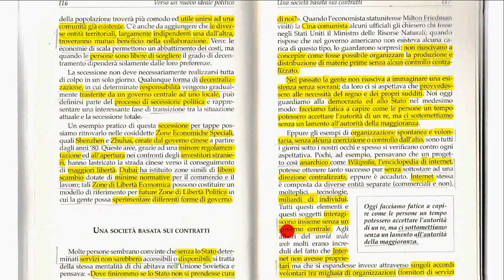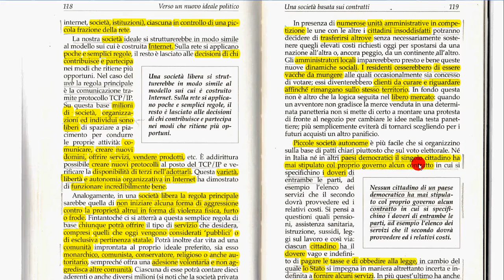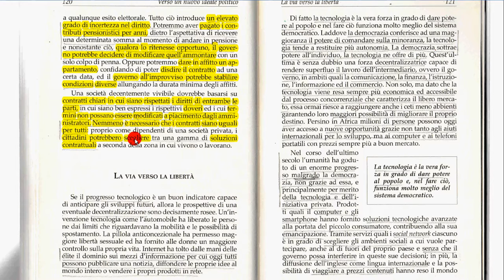Società libertaria 3